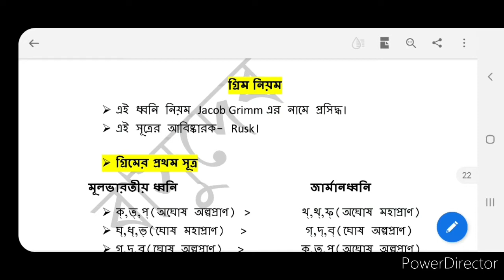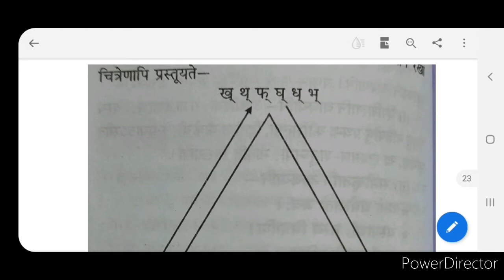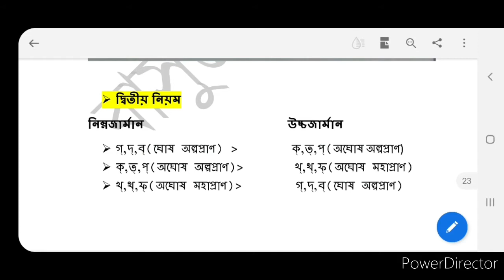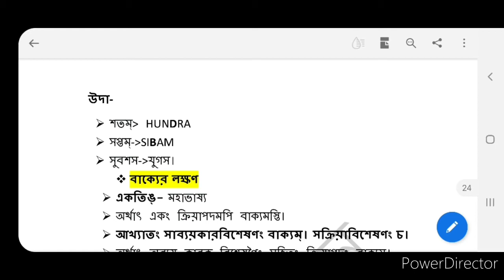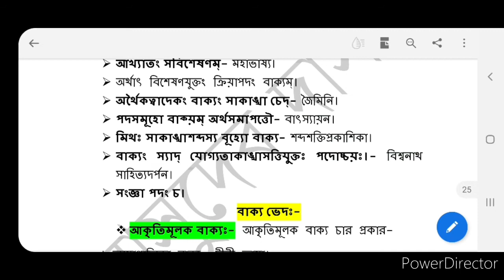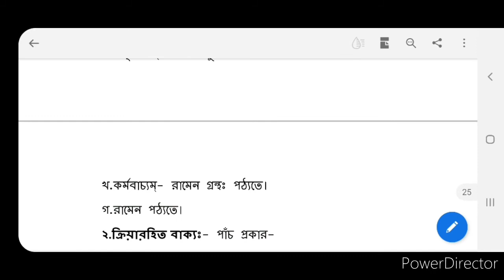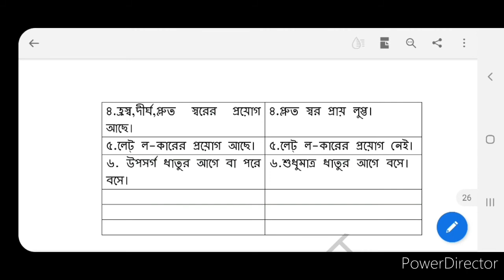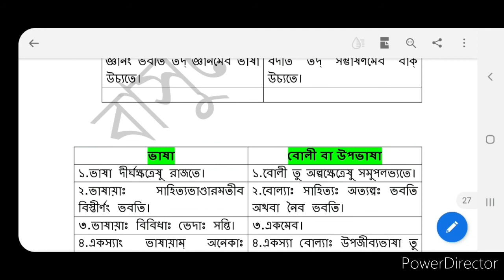ভাষাবিজ্ঞান भाषाविज्ञानम्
গ্রিম নিয়ম, গ্রাসম্যান নিয়ম, বর্ণর নিয়ম